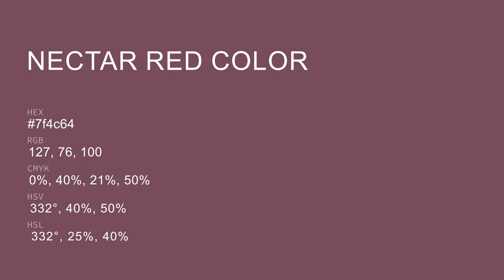Nectar Red color 7f4c64 hex color - Violet color - Cool color 7f4c64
What color is Nectar Red ? 7f4c64 hex color - Violet color - Cool color 7f4c64

Hex 7f4c64 Color Code is also known as Nectar Red color.